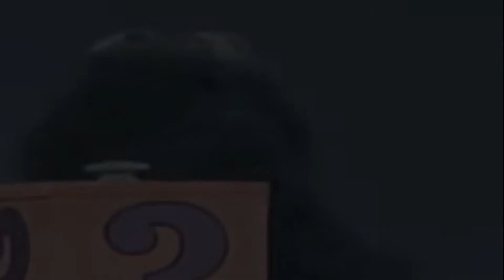Kermit Can't Describe Cookie